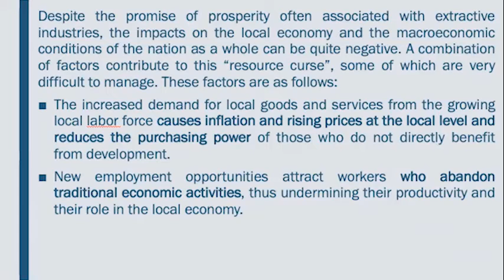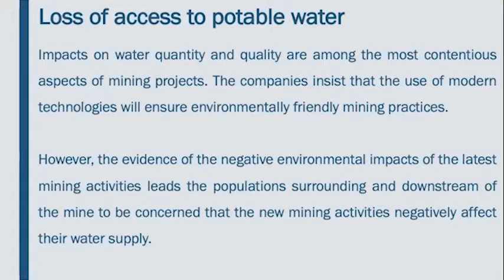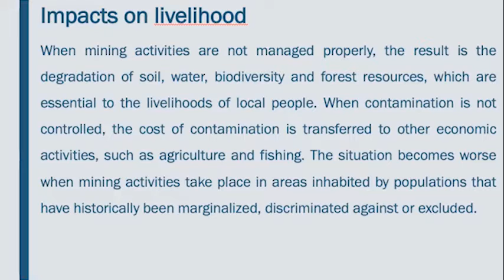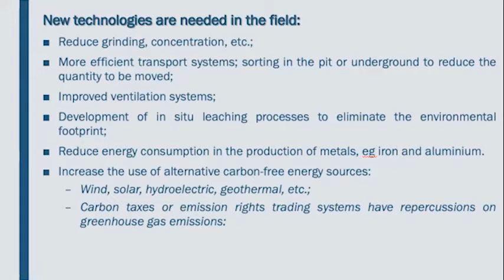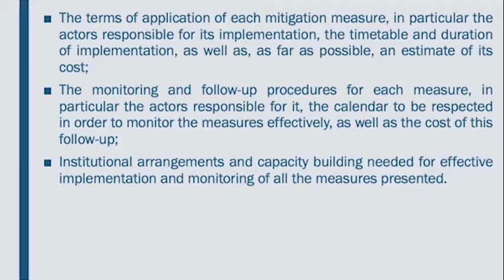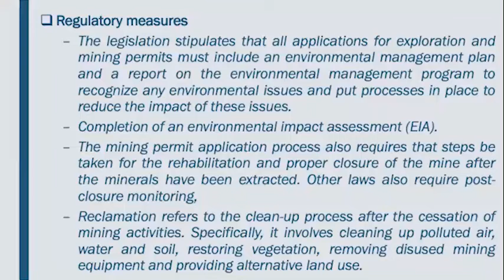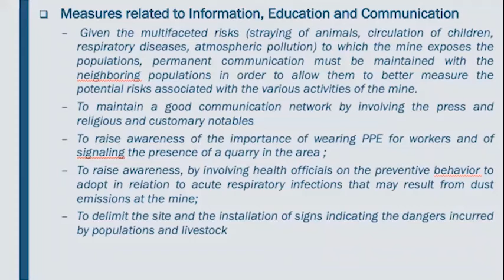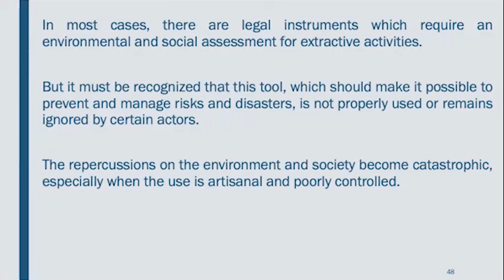MODULE 2b NR GOV 2022 EN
NATURAL RESOURCES GOVERNANCE